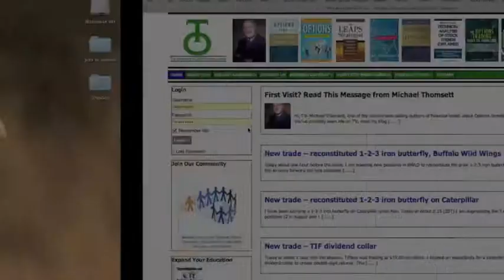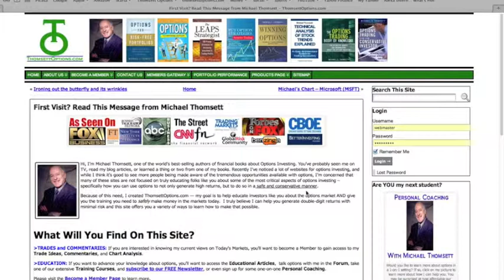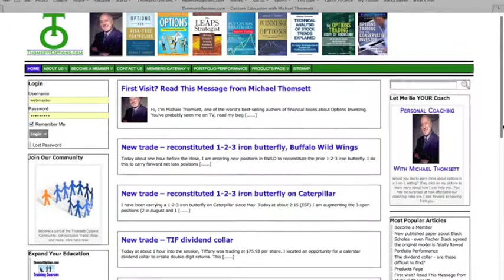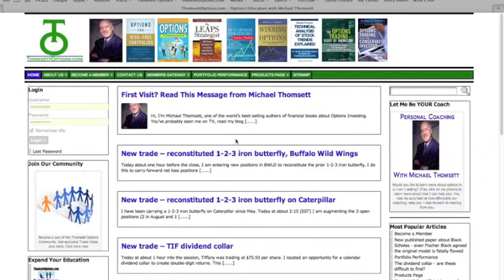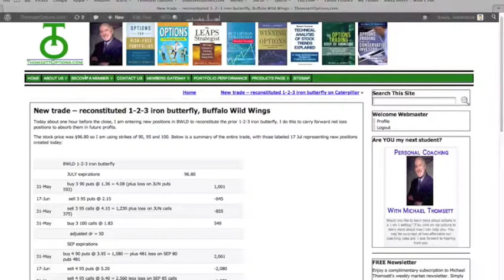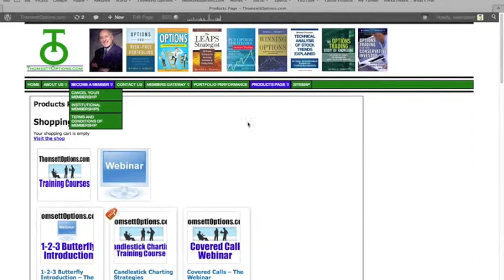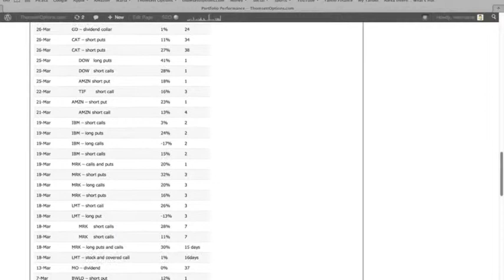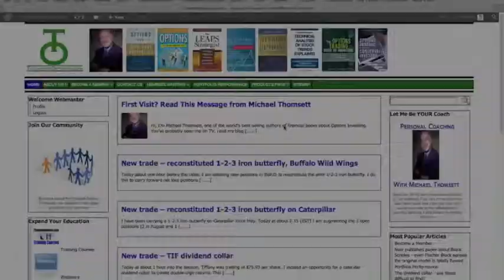TOUR of ThomsettOptions.com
Want to improve your OPTIONS Education? Consider visiting ThomsettOptions.com

In this video, The Webmaster of ThomsettOptions.com will walk you through the features of the site - show you what's available for free to any visitors as well as the special benefits of joining as a member. In all cases you'll be able to learn from Michael Thomsett himself - the best selling author of Options books in the US today!